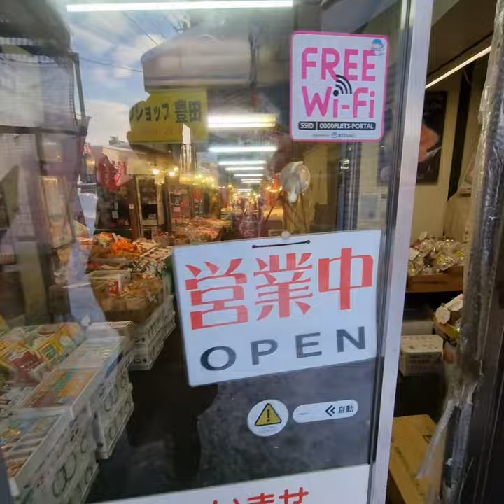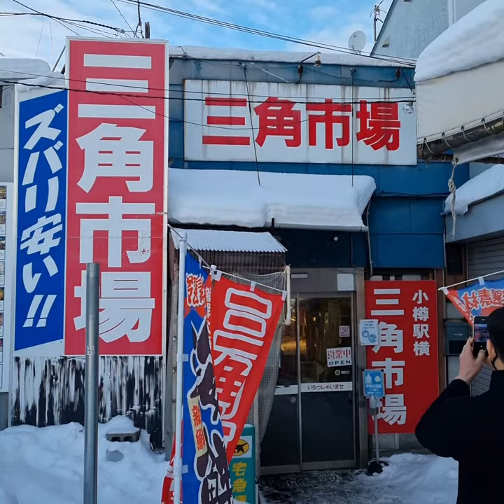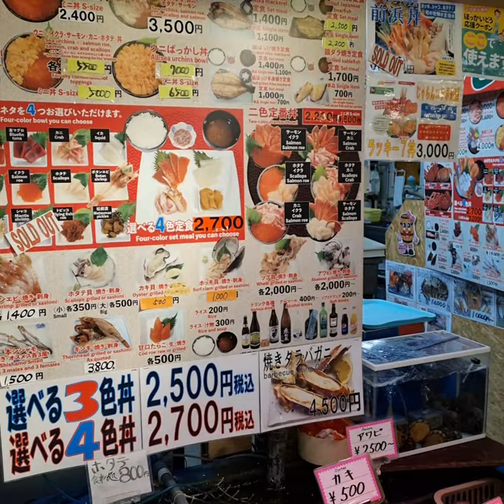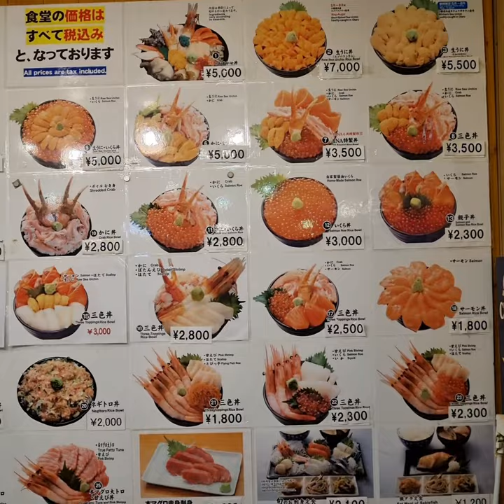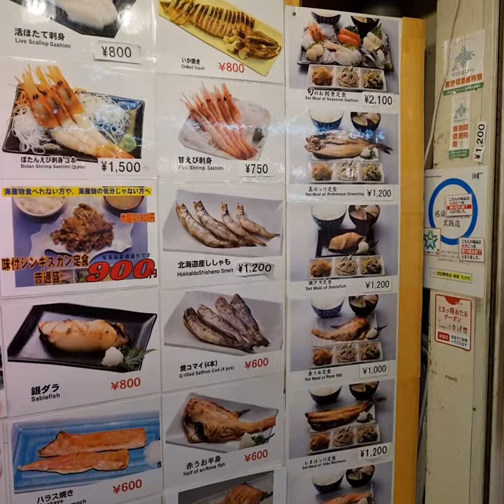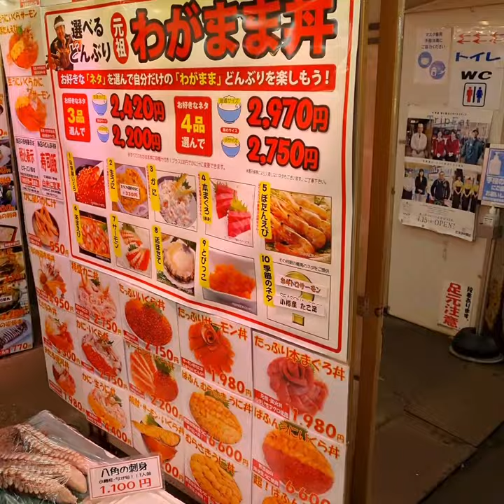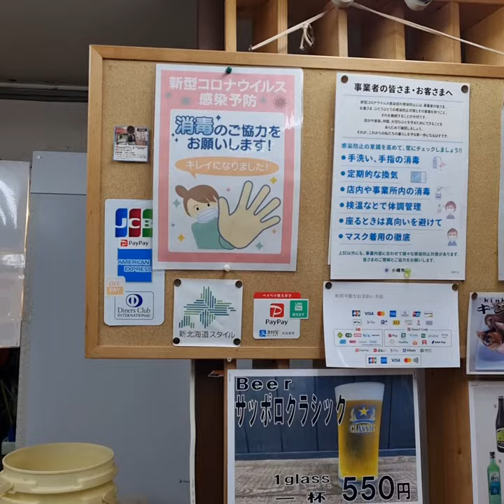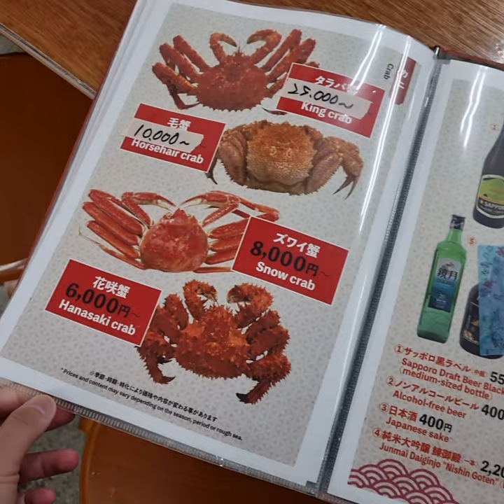ULTIMATE SEAFOOD MARKET TO VISIT! King Crab, Abalone, Scallop, Prawns, Oyster, Fish & Loads More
Most Delicious Street Food In Otaru Hokkaido Japan!

Sankaku Market Seafood Market
Address: 3 Chome-10-16 Inaho, Otaru, Hokkaido 047-003